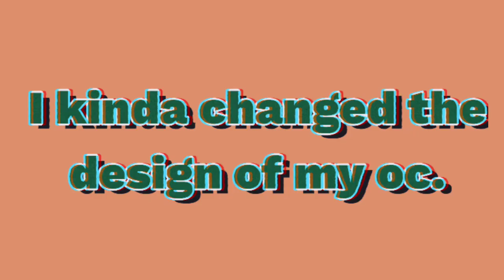I changed my OC's design.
i gave it big ears and pointy antlers. no more bendy legs that make it looks like it's nervous. no more t pose-like arms. bye bye, ears on hair. no more eyes that make me look like I'm blind. don't worry, the tail is there, it's just behind where you can't see it. I'm getting a bit better at art.